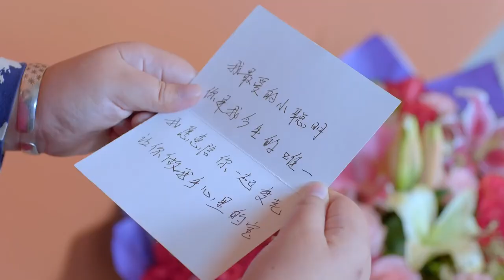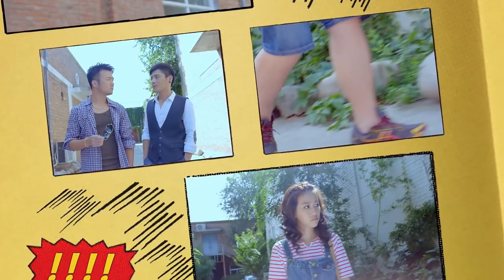情敵設計“英雄救美”，企圖俘獲灰姑娘芳心，不料被總裁撿了漏ep-40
bdaslgn
【劇情簡介《笨蛋愛上兩個你》】
職場菜鳥郝聰明因一場意外，撞破了拍賣會上的天價隕石鑽戒，戒指中蘊藏的神秘力量誘發了池氏集團總裁池墨的另一重人格宋曉曉。此後，如韓劇男神般的宋曉曉與腦洞少女郝聰明談起了戀愛，但因雙重人格的相互轉換，不知情的郝聰明與本是自己死敵的另一重人格霸道總裁池墨糾葛在一起。宋曉曉得知池墨偷偷愛上郝聰明，對其展開了瘋狂的報復，雙重人格的秘密隨時可能大白於天下。而此時，三年前導致池父死亡的那場離奇車禍，真相正一步步揭開，郝聰明與池墨的雙重人格都陷入前所未有的危機中。
【主演】劉美含
【視頻合集】